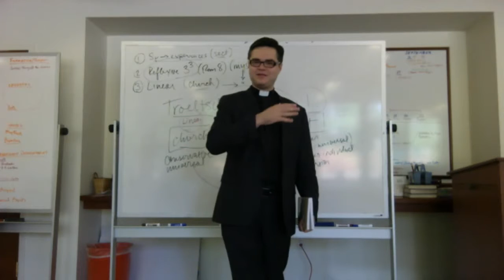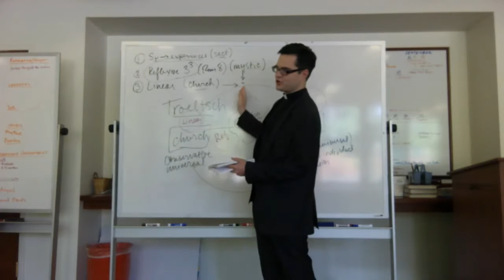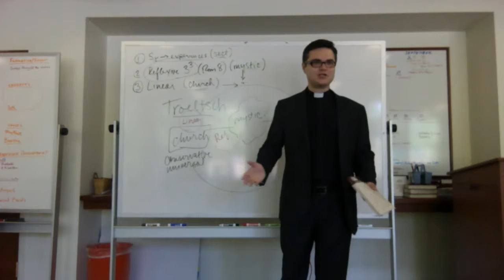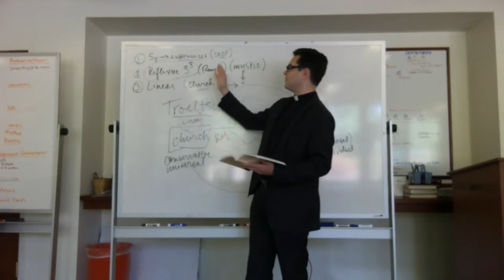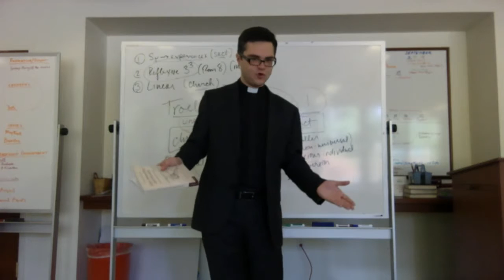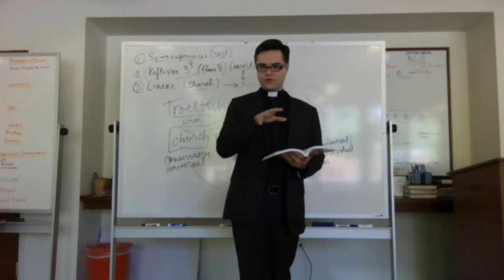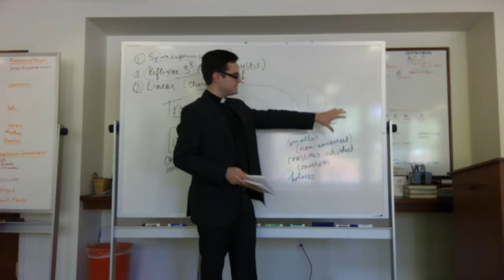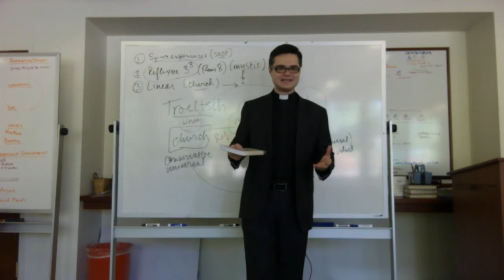Learning from the Church (10-21-2015)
In this class we explore the fieldwork in which Coakley tests her trinitarian theology, taking a close look, in particular, at the way the Christians she interviewed described their experience of God in prayer, their use and understanding of "tongues," and the difficulties they faced in prayer (especially apparent failure, dryness, and desolation). On the accounting of Coakley's theology and her fieldwork reflections, as one enters deeper into union with God, one enters, too, more deeply into the mystery of Christ's passion.

Part of the series from St. Mark's Episcopal Church on the theology of Sarah Coakley.